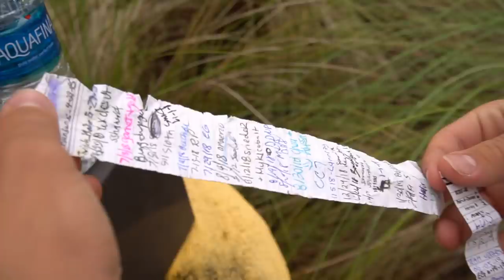EU PARTICiPEi DO PROTESTO NO EUA !!! (POLÍCiA) ‹ Lorenzo Franco ›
Eu participei de um dos protestos que estão acontecendo aqui nos Estados Unidos contra o racismo. Eu acredito que se tenho uma voz, mesmo pequena, eu preciso me posicionar! BlackLivesMatter , compartilhe!